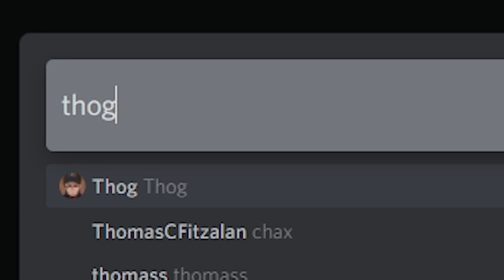The Roblox Trench Warfare Experience 4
roblox trench warfare trench warfare roblox blueconx trench warfare blueconx warfare
 roblox roleplay o&o bluecon 17 roblox navy gaming channel